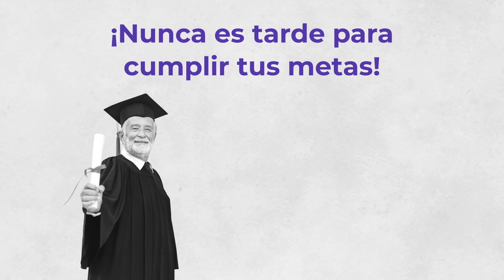Convocatoria para Generación 57, Prepa en Línea-SEP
Nuestro modelo educativo te permite estudiar en línea, de forma gratuita y dedicarle tiempo a tu familia 👨‍👩‍👦‍👦📚 ¿Te interesa conocernos?